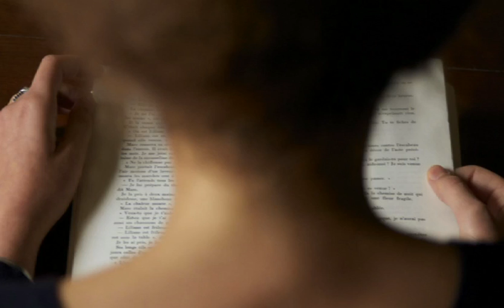"Violette Leduc, la chasse à l'amour" - Extrait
Un film de Esther Hoffenberg

Disponible en DVD: lc.cx/violette_leduc

Esther Hoffenberg nous invite à découvrir Violette Leduc, écrivaine intense et passionnée, soutenue toute sa vie par Simone de Beauvoir, et dont les textes sur le plaisir féminin marquent l’histoire de la littérature. Elle revient sur les lieux où elle a vécu et travaillé, à Paris et à Faucon, et y convie des lectrices et lecteurs passionnés, dont plusieurs amis proches. Catherine Viollet, Cécile Vargaftig, Carlo Jansiti, Anaïs, Alison, Daniel, Serge et Claude Lanzmann dessinent le portrait de cette femme en avance sur son temps, qui ne craignait pas le scandale en évoquant sa bâtardise, son avortement ou ses amours homosexuelles, et que la censure n’a jamais réussi à faire taire. Le film nous permet aussi de découvrir des archives rares de Violette Leduc, d’entendre sa voix si particulière, et d’écouter des extraits de ses livres aux titres évocateurs, comme Ravages, Thérèse et Isabelle ou L’Affamée, lus d’une manière simple et sensible par Dominique Reymond.